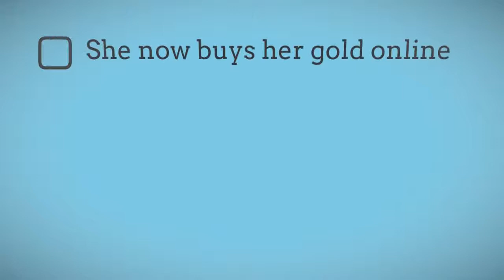How To Buy Karatbars Gold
Malcolm